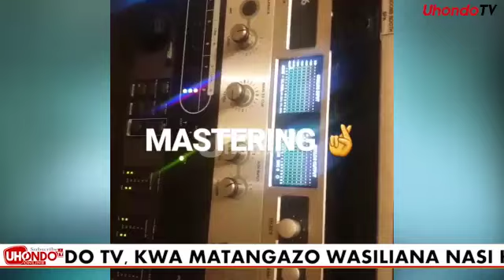HARMONIZE NI BALAA AFANYA KUFURU LONDON WAZUNGU WAPAGAWA, SARA AZIDI KULINDA PENZI LAKE